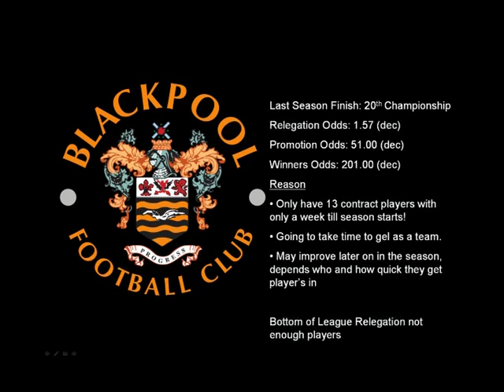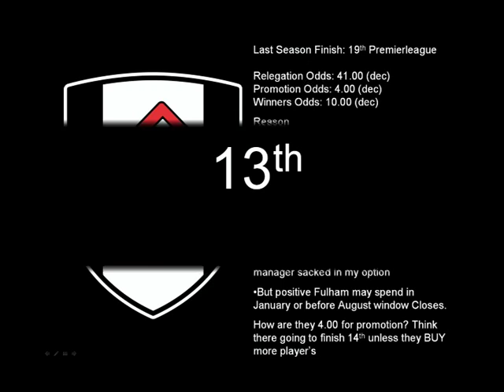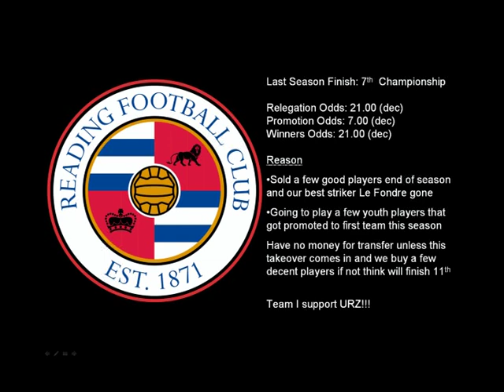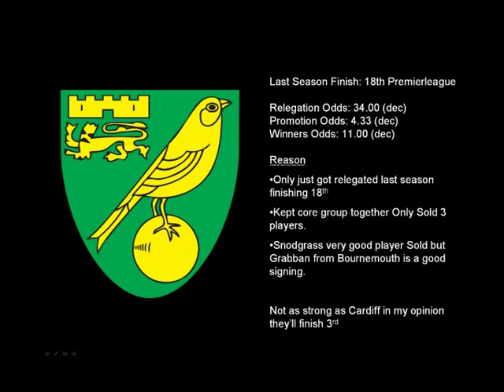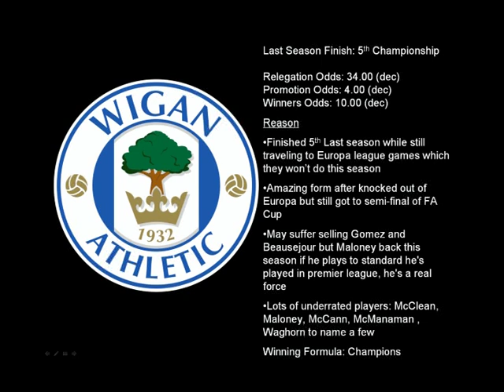Championship 2014/15 Prediction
Put your Predictions Suggestion and agree or disagree with mine